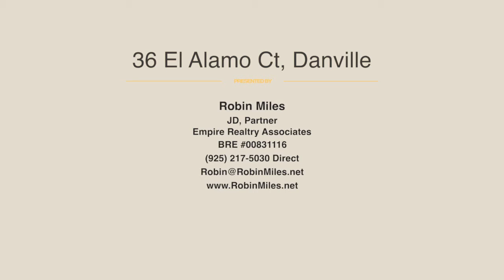SOLD: 36 El Alamo Court, Danville, California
On spectacular approx. 1.7 lush acres with stellar views sits this exquisite Branagh-built home. Incredibly renovated, no expense was spared to develop this property to its fullest potential. Over 6200 square feet, 5 bedrooms, 5 full and 2 half baths, 2 offices, immense bonus room, and more. The best materials, engineers and craftsmen were commissioned to create an amazing estate.